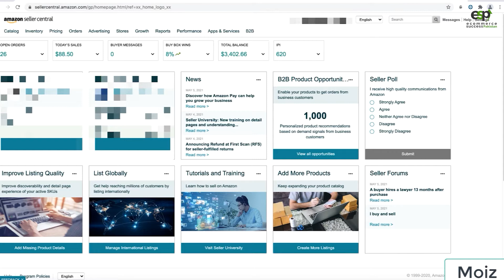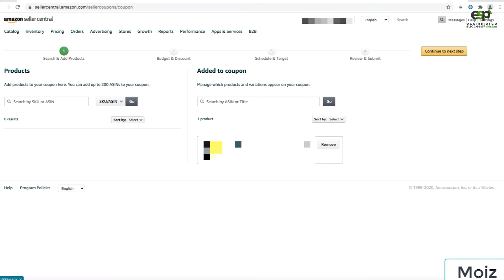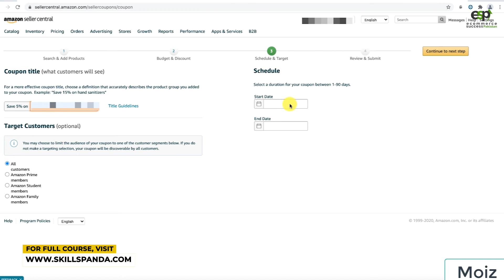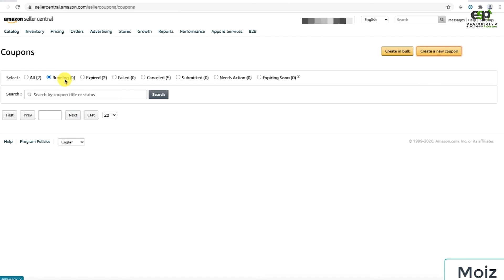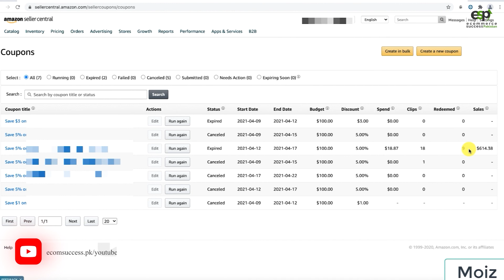How To Create Coupons Codes On The Amazon Seller Center? By Moiz Zoaib [Urdu/Hindi]